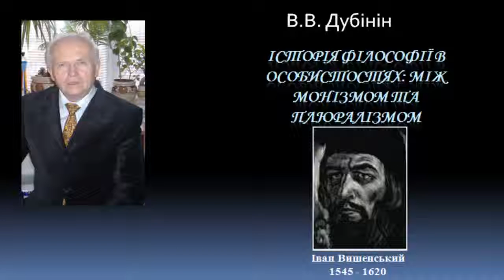История философии Иван Вышинский